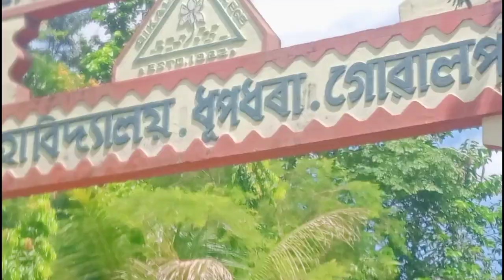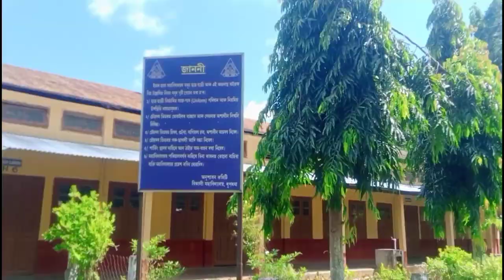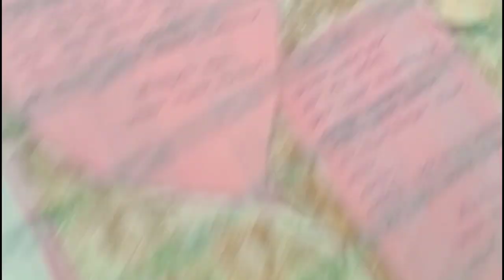Dhupdhara Bikali collage/Dhupdhara Collage/Assamese New video Cycle Right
vlog
Vlogger
blogs
Hindi vlog
Indian vlogger
Deshi vlogs
Dhupdhara
Dhupdhara collage
Dhupdhara collage Bikali
Bikali collage Dhupdhara
Bikali
Collage Dhupdhara
Dhanjit Vlogs
Dhanjit
Dj Dhanjit Vlogs

Dimpu Baruah Instagram story
Dimpus status
story video
Assamese New video
Assamese dimpu Baruah
Dimpu Baruah tik tok video
Dimpus sorts
status video
whatsapp status
Dimpu
Dimpus vlogs
Dimpu vlog
Dimpu Baruah new video tobay
Assamese status
Dimpu Baruah whatsapp status

Next_level in